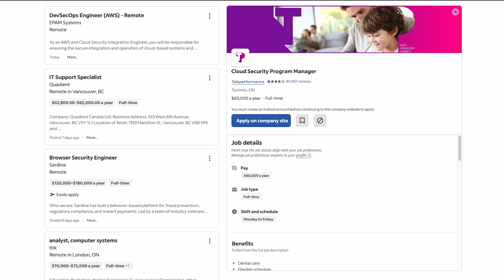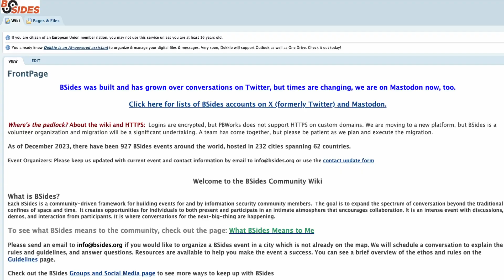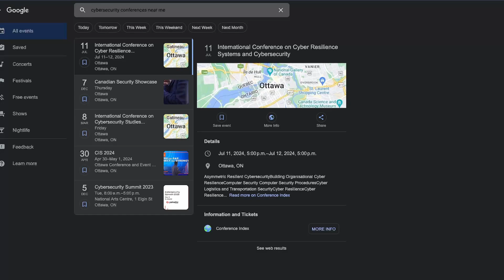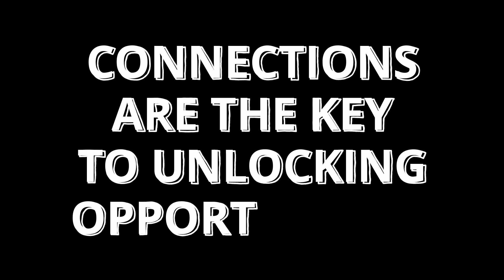Networking for Future SOC Analysts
Networking is one key to success in the dynamic field of cybersecurity. In this video, I'll provide some places where future SOC analysts can connect, collaborate, and grow within the cybersecurity community.

EARLY ACCESS & EXCLUSIVE VIDEOS
🕒 TIMELINE
00:00 - Intro
00:52 - Number 1
01:31 - Number 2
02:17 - Number 3